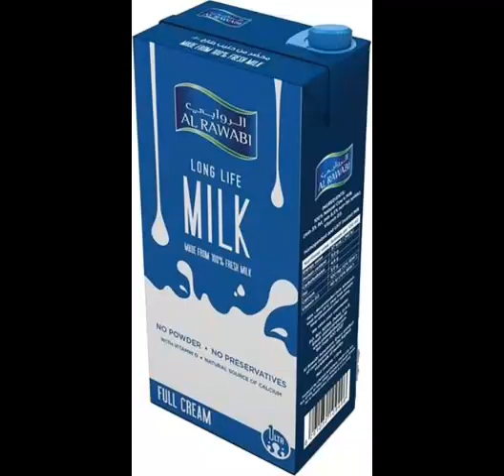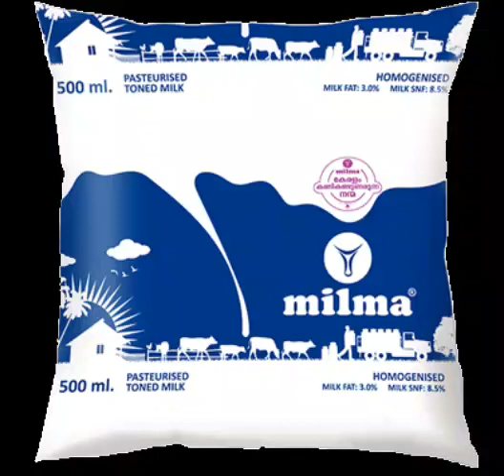എന്താണ് പാസ്ചറൈസേഷൻ? pasteurized milk എന്നാൽ എന്താണ്???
Pasteurized milk good for health.
Pasteurization is a process to destroy bacterial population in milk.